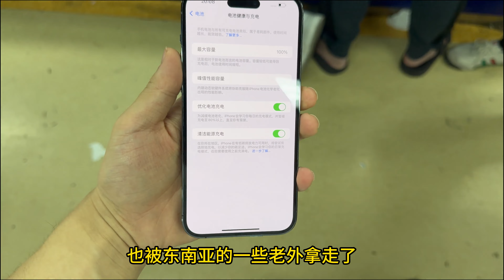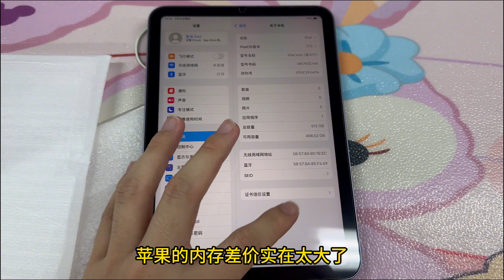华强北批发市场，苹果 iphone 14 pro max 只要3000多，便宜也没人要！